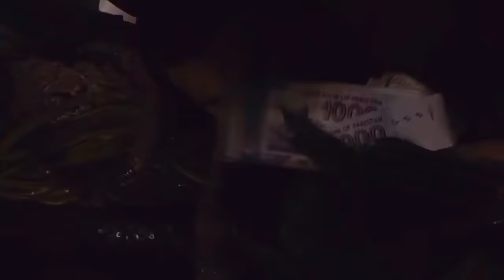Minal Khan and Ahsan Mohsin Ikram Complete Wedding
Minal Khan and Ahsan Mohsin Ikram got married in a private ceremony. Here is the complete video compilation of Minal Khan and Ahsan Mohsin wedding. Minal ki shaadi is finally over.

NB Reviews